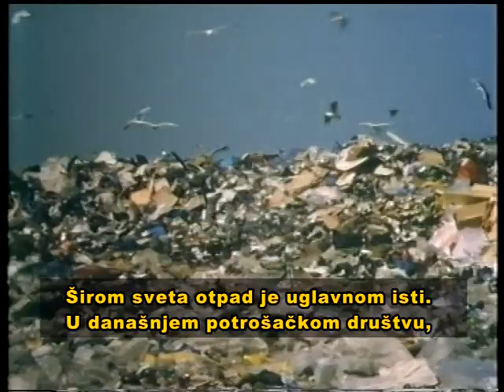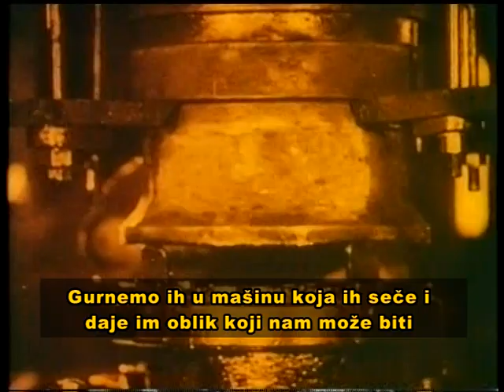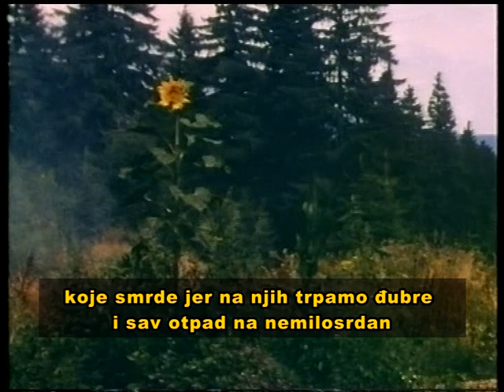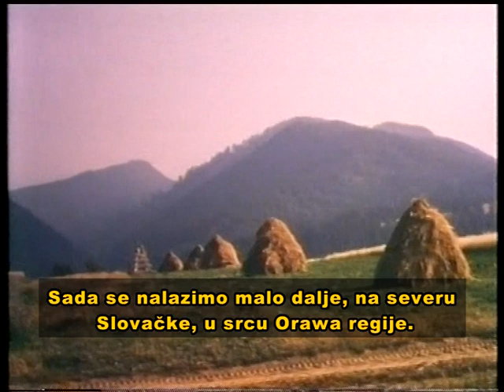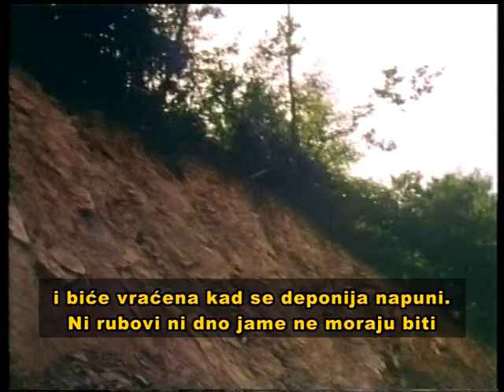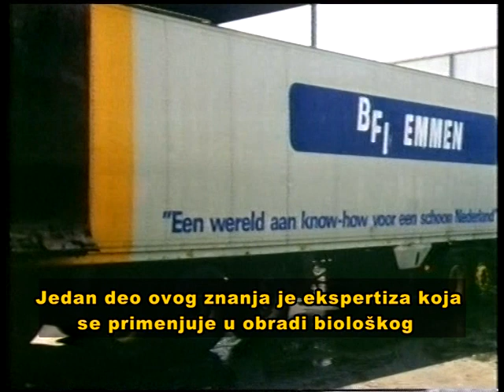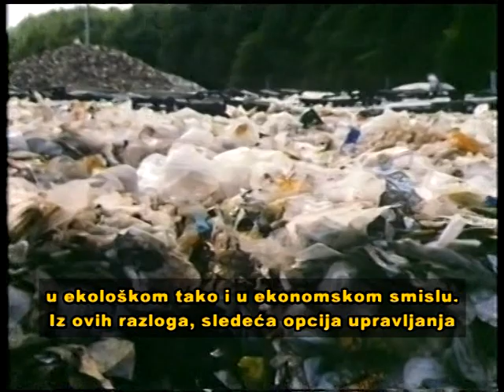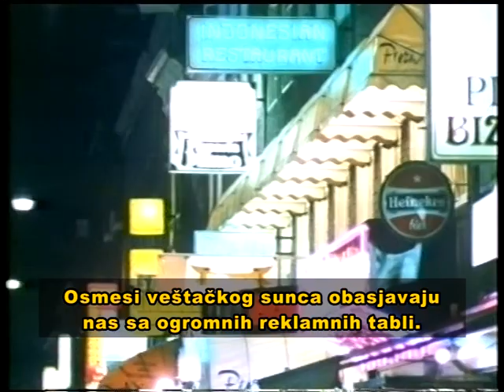"Otpad i smeće - neželjena deca", prvi deo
MISP (Program podrške razvoju infrastrukture lokalne samouprave), koji finansira EU, a sprovodi Delegacija Evropske unije u Republici Srbiji, pruža pomoć opštinama u Srbiji u pripremi projektne dokumentacije i sprovođenju opštinskih infrastrukturnih projekata. MISP podržava opštinske projekte u oblasti ekološke (vodosnabdevanje, otpadne vode, čvrsti otpad, daljinsko grejanje), socijalne (domovi i skloništa, obrazovni objekti, objekti namenjeni osobama sa posebnim potrebama), i ekonomske (turističke lokacije, industrijske zone itd) infrastrukture. Od 2003. godine realizovano je više od 14 projekata ukupne vrednosti veće od 65 miliona evra.